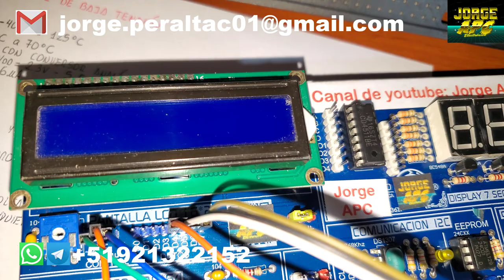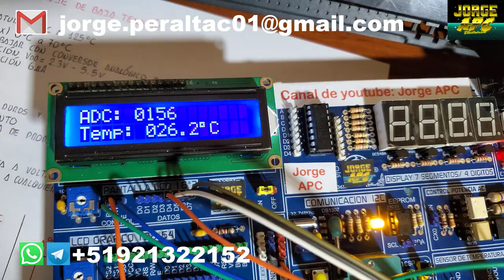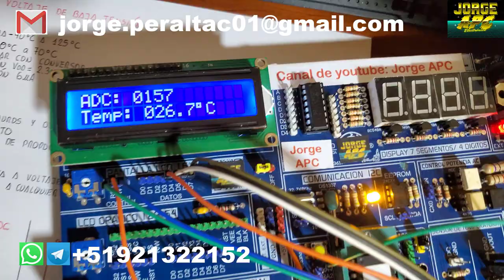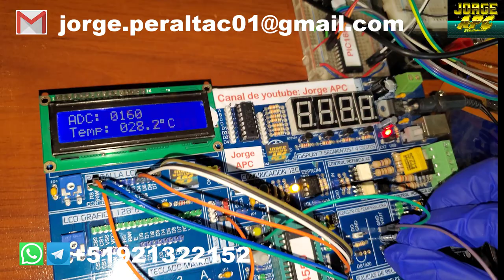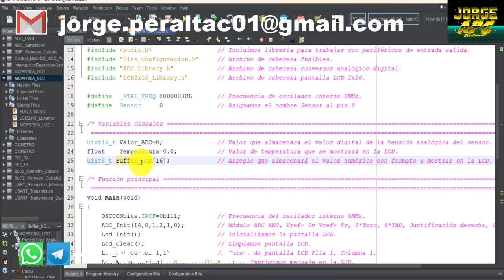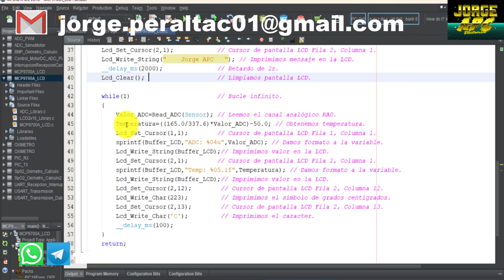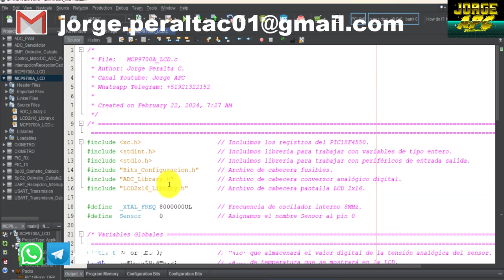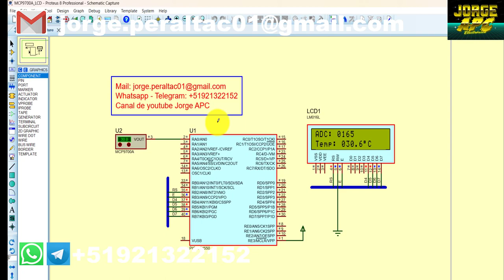PIC18F4550 ¿Cómo programar sensor de temperatura MCP9700A? MPLAB X Compilador XC8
En este tutorial aprenderemos a utilizar el sensor de temperatura MCP9700A, utilizando el microcontrolador PIC18F4550 programado en lenguaje C utilizando el IDE de MPLAB X y el compilador XC8.

Jorge APC